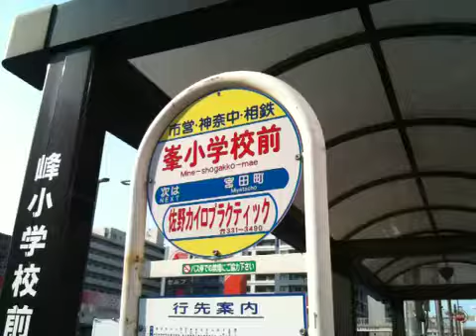帝冠様式の集合住宅（１）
帝冠様式というのは　洋風のコンクリート造建築物に和風の三角三屋根や破風を配した建物をいいます。代表的なのは上野の東京国立博物館です。ここに見えるのは、東京国立博物館よりは軽い感じで、普通の家の三角屋根を数多く、冗談のように配したアパートです。